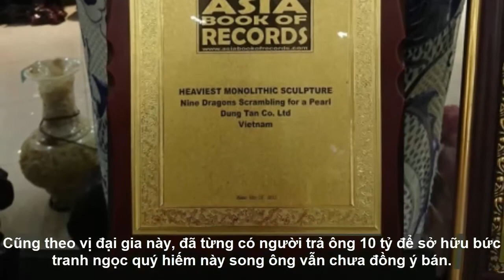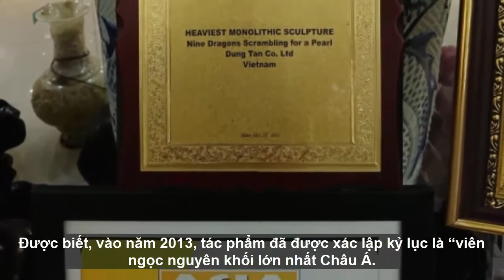Bức tranh ngọc tạc 9 con rồng lớn nhất châu Á của đại gia Thái Nguyên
Bức tranh ngọc tạc 9 con rồng lớn nhất châu Á của đại gia Thái Nguyên giaimasuthat, lakychannel, bian, chuyenla, kyla, chuyen kho tin, bi mat, kham pha, the gioi,

➡ Đại gia phát thèm với bộ bàn ghế sang chảnh có long sàng như vua chúa

➡ Dành 2 năm thuyết phục, chi 200 triệu lấy bộ rễ cây 200 tuổi dáng 7 con rồng chồm về phía trước